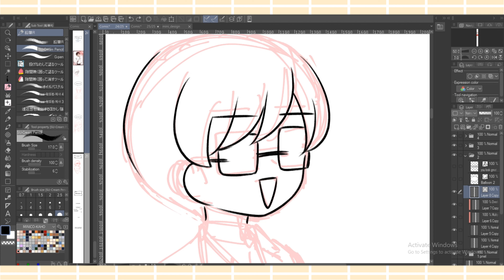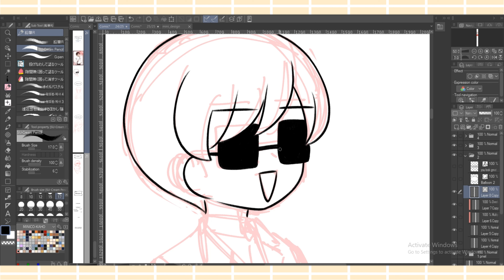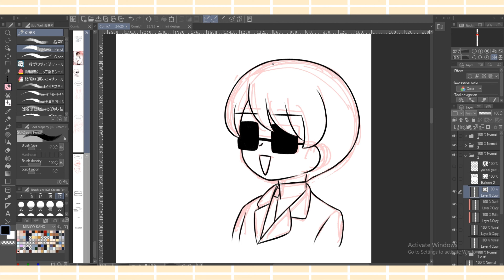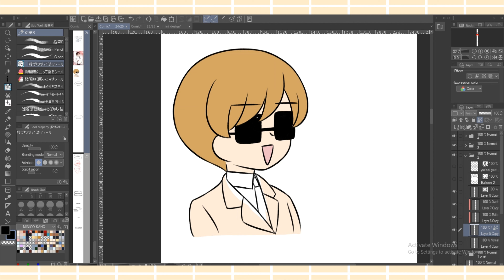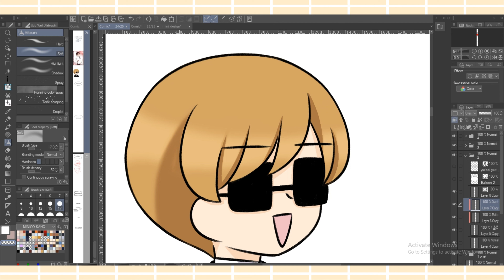WEBTOON | Illustration making | MINICO Kuroda Katashi | Clip Studio Paint CPS Real Time | Tapas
This is my original character, Kuroda Katashi, from my comic MINICO.